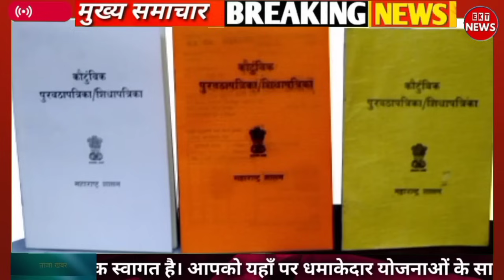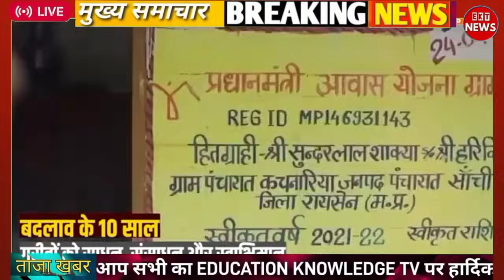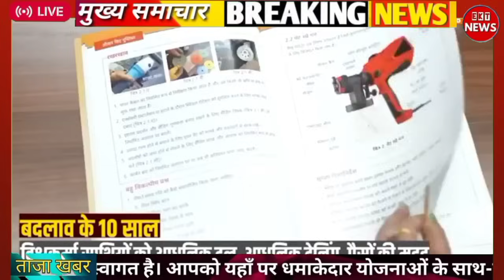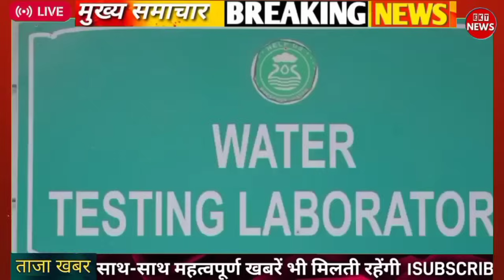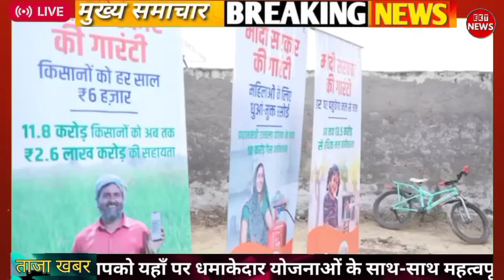🔴25 मार्च सुबह से ही होली धमाका मोदी सरकार 4 नई योजना आई गरीब को ₹1000 बैंक में फ्री स्मार्टफोन